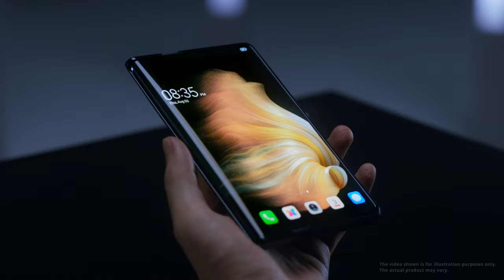TECNO PHANTOM Ultimate | Official Unveiling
Introducing PHANTOM Ultimate: Dive into the exciting realm of innovation with this cutting-edge rollable concept phone set to unroll the future.